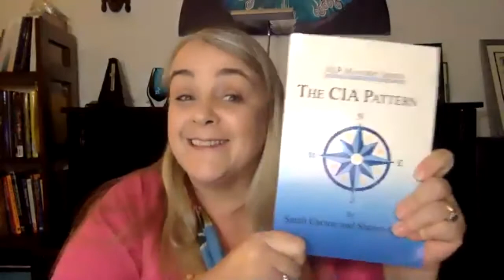VC1020 Sarah Carson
October meeting of the Virtual Chapter.  Hosted by Michael Watson and Karen Hand.  Special guest Sarah Carson teaches us "The CIA Pattern".  Learn to create your own Council of Inner Advisors.